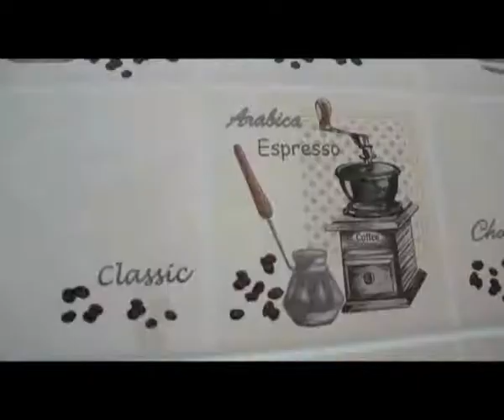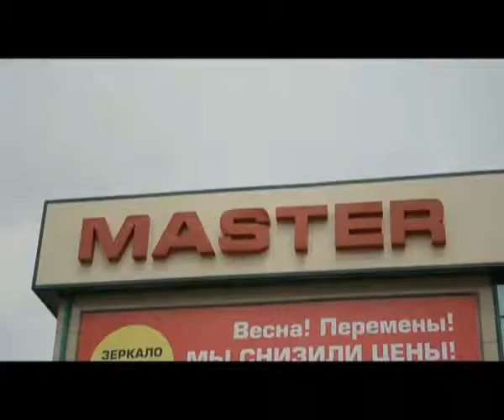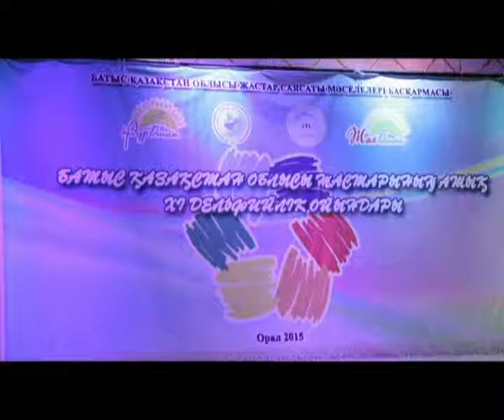"Доброе утро" (05.06.2015)